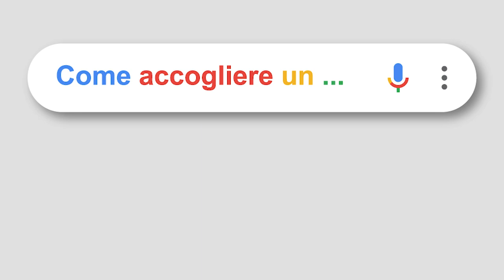Come accogliere un...Scipioni Test Finale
Lo chef Simone Scipioni pensava di essersi liberato di noi ma non è così!
Eccoci al momento della verità!

Con Piero Massimo Macchini, Giulia Morici, Mattia Toccaceli,
Michele Gallucci, Giacomo Pompei, Kevin Pizzi